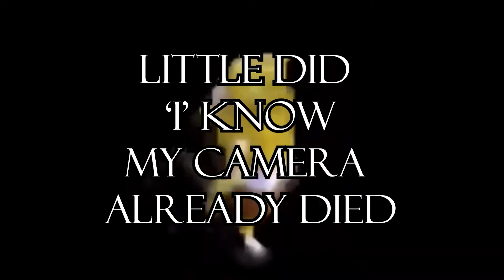I'm Back? - Resident Evil 8: Village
Edited By ™10k
             And ®Dutch

Happy Outro - No Link, Sowwy :)